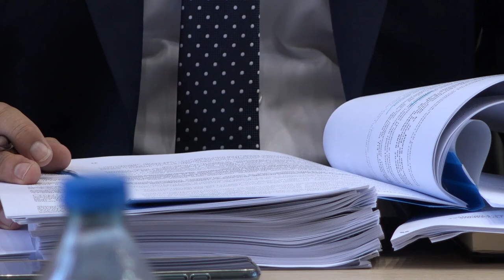ODRŽANA PRVA SEDNICA NOVOG GRADSKOG VEĆA